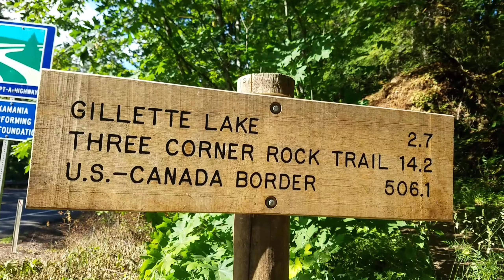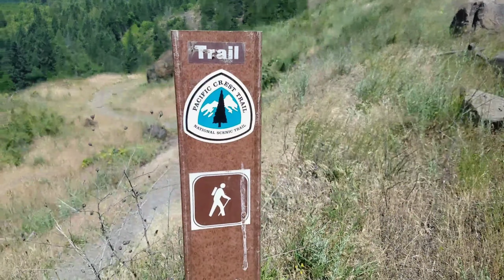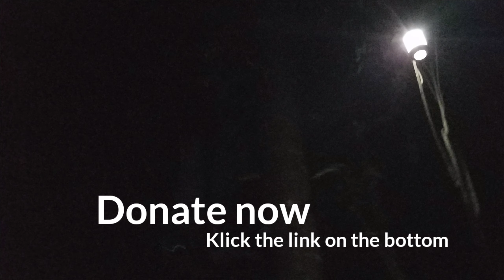Hiking 500 miles to fundraise money for Multiple Sclerosis. Day 1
Thank you all for supporting me on this journey.
       This is going to be an adventure, yayyy. Hiking Washington section of Pacific Crest Trail to raise money for Multiple Sclerosis.
     Please stick with me throughout this journey.
    Day one is done and more to come.